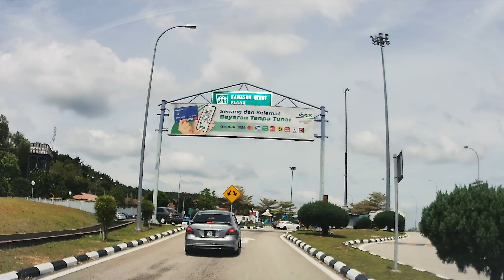Drive PLUS Johor: Plaza Tol Bukit Gambir - Persimpangan Pagoh - R&R Pagoh